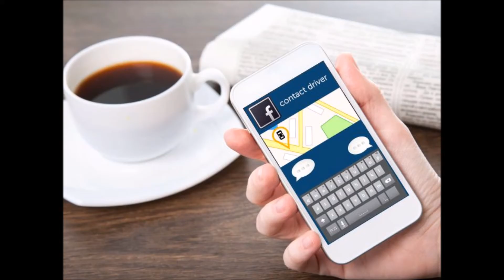Growing a Career in Business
The value of any degree ultimately lies in what the degree holder ends up bringing to it. Yes, interning will help you out a lot in the end. No, it is not a waste of time. Here are some tips by Jonah Engler to grow your career in business and make the most of skills your business administration degree has given you.